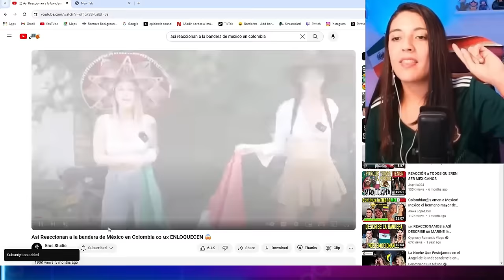Los Mexicanos estan muy papasitos! Esto opinan las colombianas de los mexicanos y de su bandera!